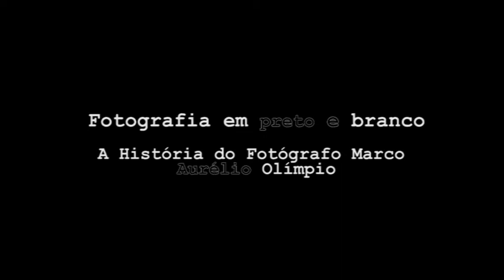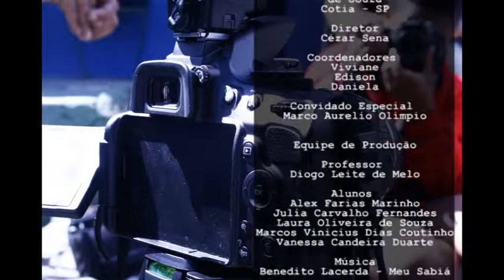Fotografia em Preto e Branco - EE Tenente Ernesto Caetano de Souza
Video produzido para o concurso Curta Histórias, Edição 2014 - Personalidades Negras.

Neste video apresentamos o trabalho do fotógrafo Marco Aurélio Olimpio. O video relata parte do processo de ser fotógrafo e também uma oficina realizada no mesmo dia da entrevista em visita à EE Tenente Ernesto Caetano de Souza.

Fotografia em Preto e Branco
Entrevista com o Fotógrafo Marco Aurélio Olimpio

EE Tenente Ernesto Caetano de Souza

Diretor - Cézar Sena
Coordenadores - Viviane
                Edison
                Daniela

Convidado Especial - Marco Aurelio Olimpio

Professor - Diogo Leite de Melo

Alunos - Alex
         Julia
         Laura
         Marcos Vinicius
         Vanessa

Equipe

Agradecimentos
A coordenadora e aos professores amigos por
compreenderem o propósito do trabalho
liberando os alunos para a produção deste
trabalhoso e carinhoso projeto.
Soa demagogo mas é importante